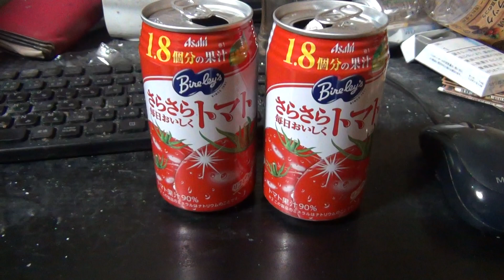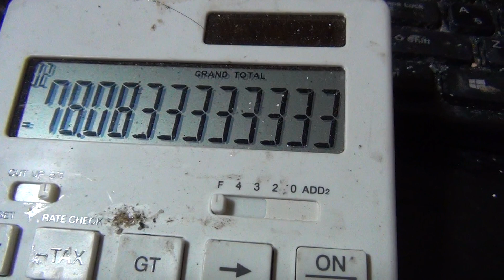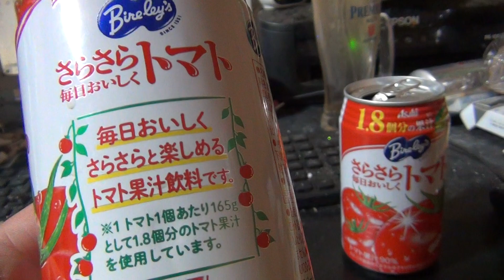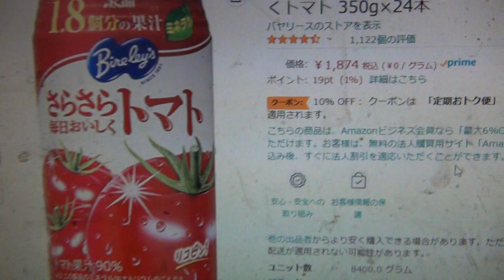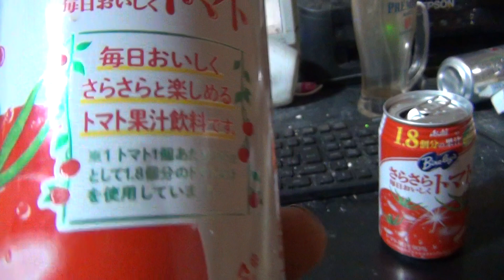アサヒ飲料 バヤリース さらさら毎日おいしくトマト 350g トマトジュースの革命が起きた レモン風味で飲みやすい けど何と原材料はイスラエルとアメリカの濃縮トマト 国産トマトが負けている 農家直撃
衰退する農業。